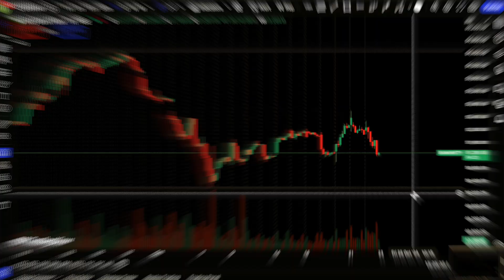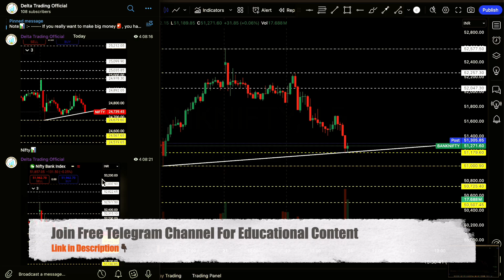📊Bank Nifty Tomorrow Prediction | Tomorrow Market🚨Prediction & Analysis ✅ | Wednesday☀️